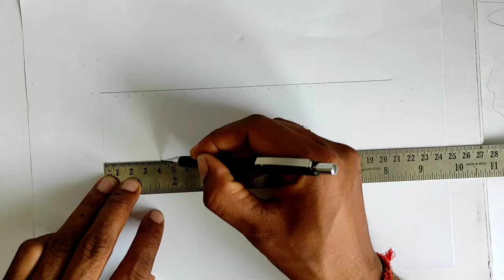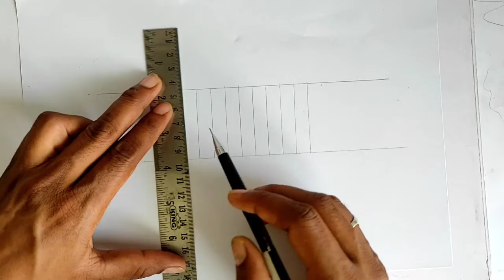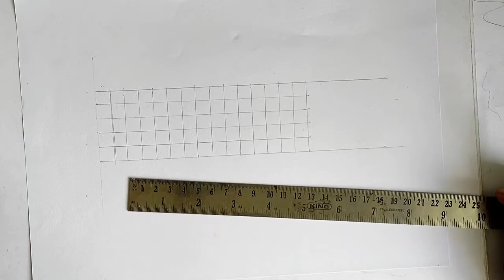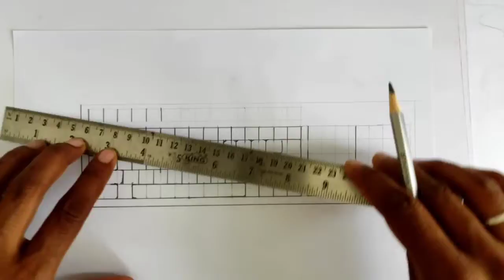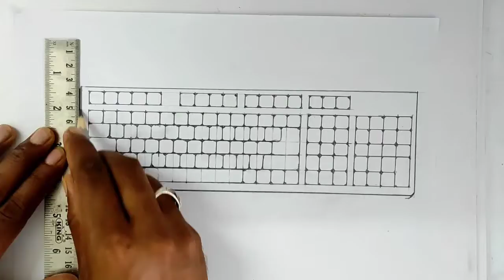Easy Drawing of keyboard.. pencil drawing of keyboard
Easy Drawing of keyboard.. pencil drawing of keyboard# ajayprajapatiarts.